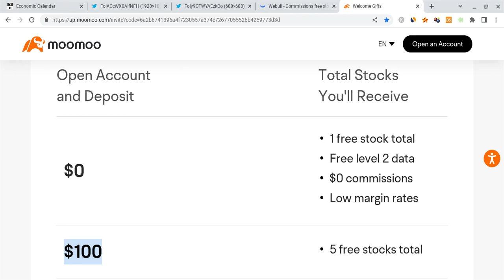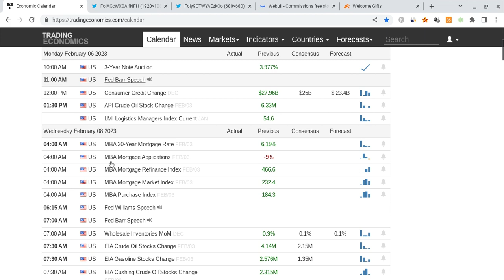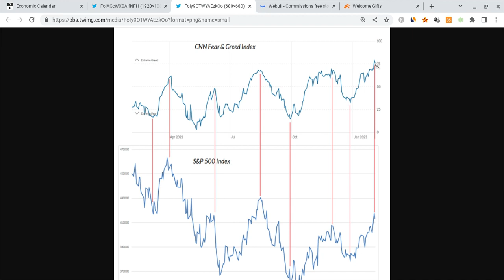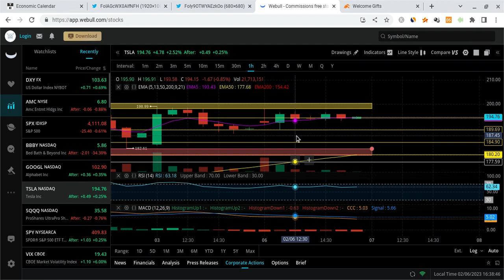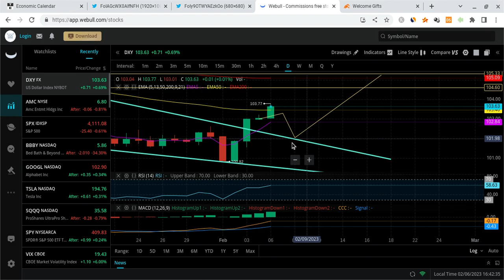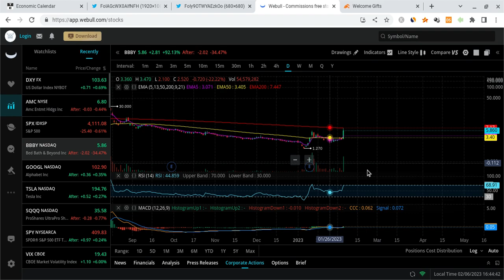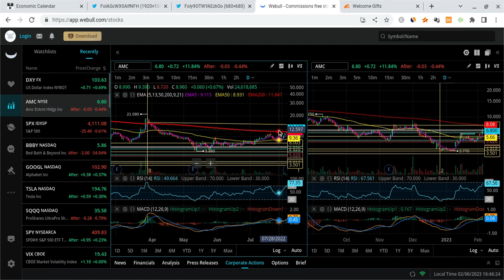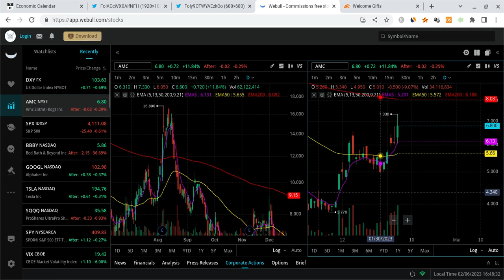🔥 HUGE DAY TOMORROW!!! MUST WATCH TSLA, SPY, QQQ AAPL ANALYSIS & PREDICTIONS!!! 🚀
Hey everyone!

SPY and SPX had a red day as SPY closed at $409, and it gained stronger support. SPY is also very strong for the long-term! In this SPY video, I will give you my SPX stock price prediction, while mentioning SPY and stock market news; regardless of SPX and SPY's short terms, their long-terms will be bright with massive growth potential. SPY to the moon! SPY is the future!